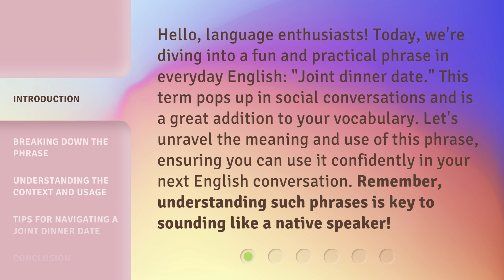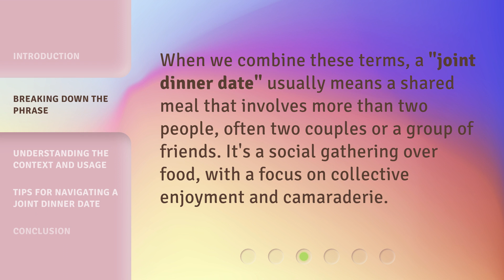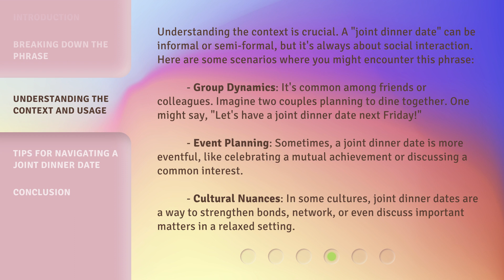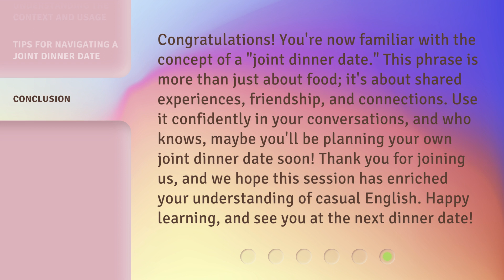Mastering Casual English: The Essence of a "Joint Dinner Date"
Mastering Casual English: The Essence of a 'Joint Dinner Date' • Unlock the secrets of a successful 'Joint Dinner Date' and master the art of casual English conversation with this engaging tutorial. Learn essential phrases, expressions, and etiquette to effortlessly navigate social gatherings and create lasting connections. Enhance your fluency and charm in casual settings with this comprehensive guide!

00:00 • Introduction - Mastering Casual English: The Essence of a "Joint Dinner Date"
00:39 • Breaking Down the Phrase
01:40 • Understanding the Context and Usage
02:28 • Tips for Navigating a Joint Dinner Date